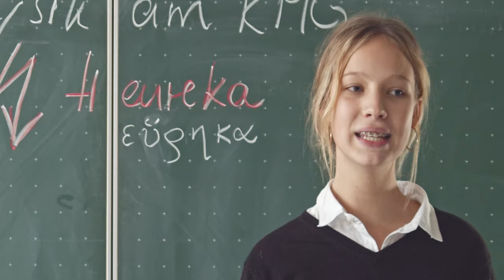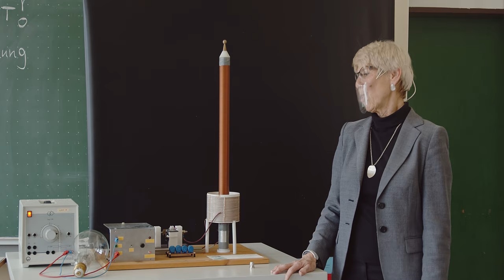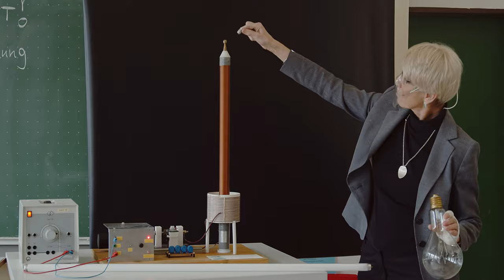Physikversuche | Bilder der Schule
In diesem Video werden von Frau Silvia Wunderlich zwei spannende Versuche präsentiert.

Eine Produktion des Webteams:

Regie:
Philipp Mann

Ton:
Viola Mangold

Kamera:
Leonard Hecht
Philipp Mann

Kameraassistenz:
Noam Schleutermann

Postproduktion:
Philipp Mann

© Rhabanus-Maurus-Gymnasium St. Ottilien 2021